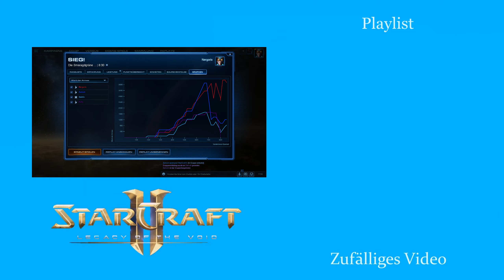Schlechtes Macro - Starcraft 2: Legacy of the Void 2v2 [Deutsch | German]